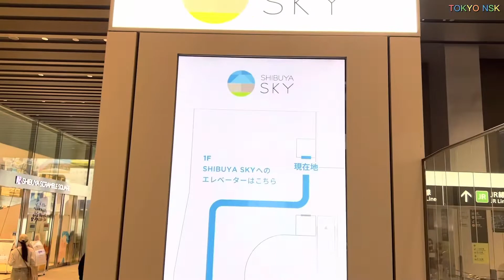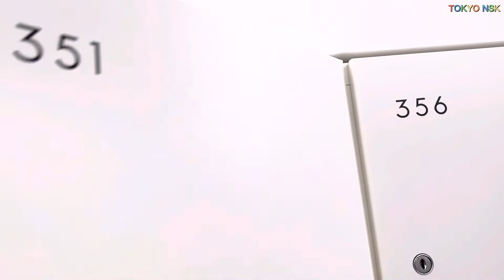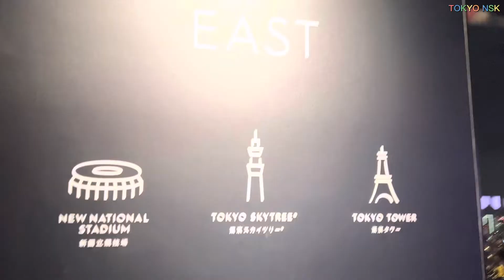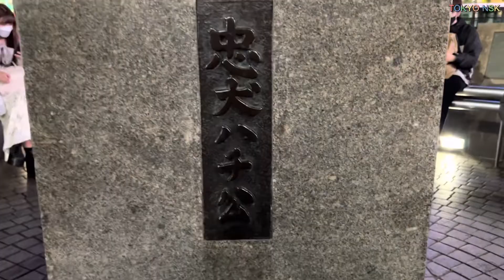[4k/ HDR ] Shibuya Sky Night View Shibuya Scramble Square - Tokyo Japan ( Part - 2)